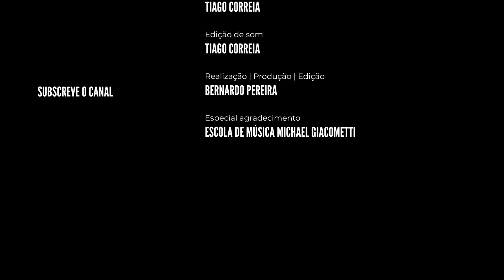PLUGD | Live Session - Paulo Ramos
Conteúdo
: PLUG’D - LIVE SESSION

Convidado/ Voz: PAULO RAMOS

Guitarra: ANTÓNIO MARDEL

Captação de imagem:
JOANA VALES;
BERNARDO PEREIRA

Captação de som:
TIAGO CORREIA

Edição de som:
TIAGO CORREIA

Realização | Produção | Edição:
BERNARDO PEREIRA

Especial agradecimento:
ESCOLA DE MÚSICA MICHAEL GIACOMETTI